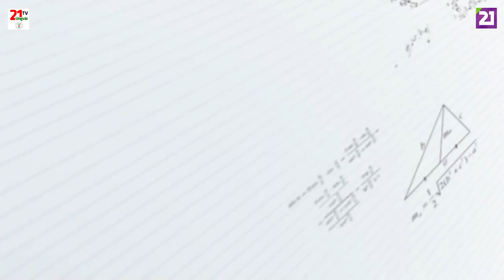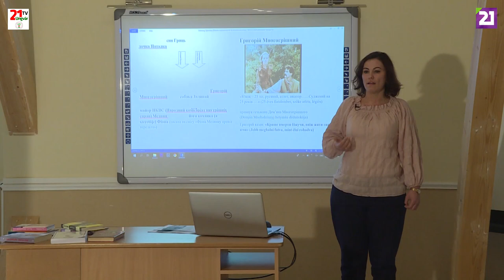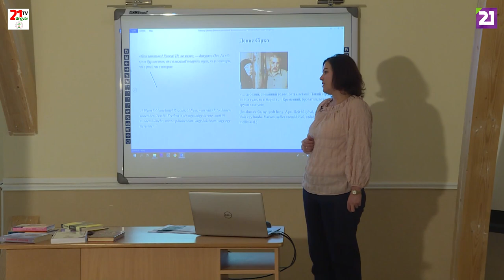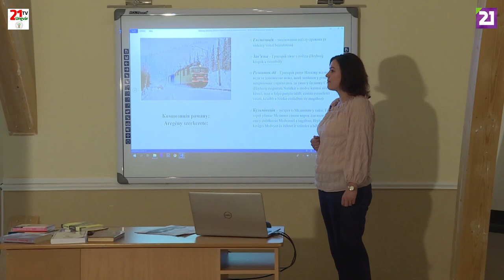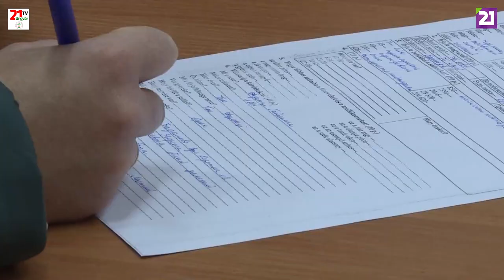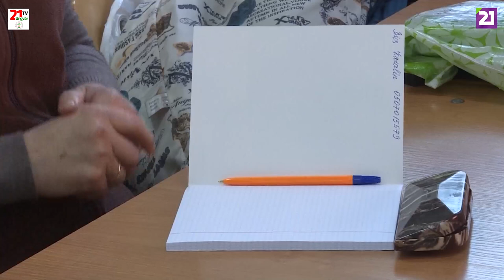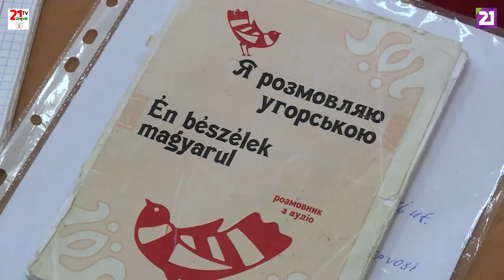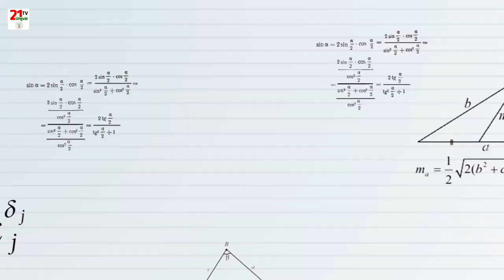TV21 UNGVÁR - OSKOLA. 19. ADÁS: ZNO- UKRÁN IRODALOM (2019.04.16.)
Mai adásunkban ismét az Ukrán Irodalom klasszikusaival fogunk foglalkozni, ezúttal Bárány Erzsébet lesz ebben segítségünkre. Tartsanak velünk az Oskolában!